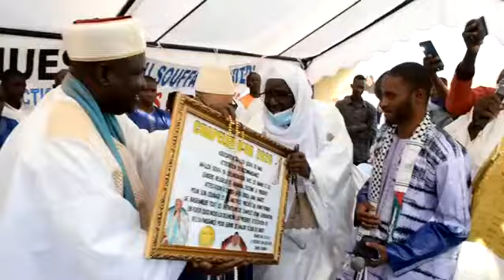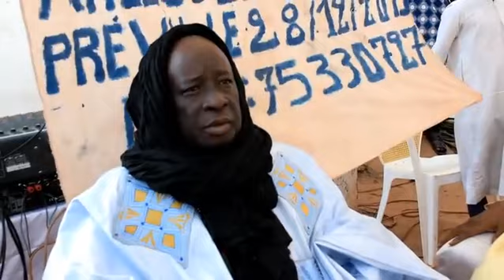CHEIKH KAOU SEKOU DIAKITE: PRÊCHE DE BENEDICTION ET REMISE D'UN CHAPELET D'OR PAR AH LOU SOUFFA 2020